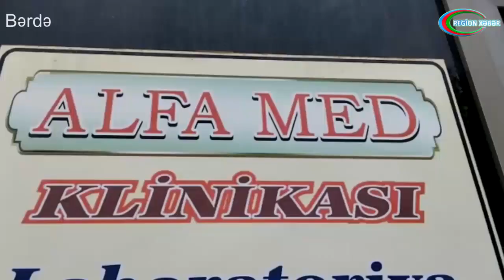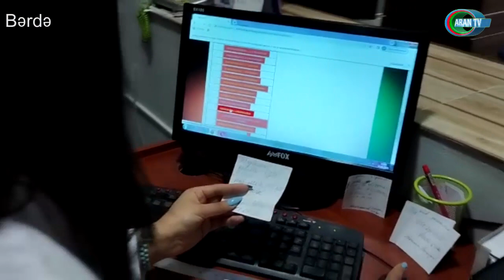ALFA Med klinikasından acıqlama -Yayılan məlumat həqiqətə uyğun deyil